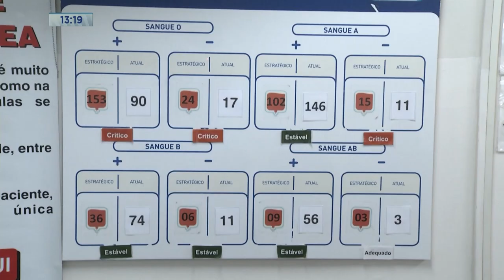Banco de Sangue: Hemocentro Regional Aponta queda em Estoque de Sangue Tipo O Positivo e O Negativo.